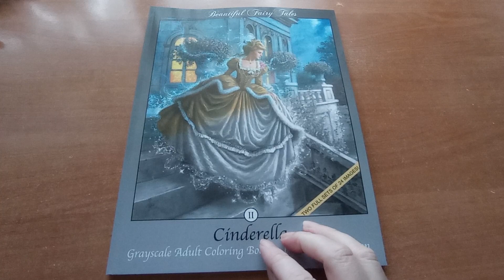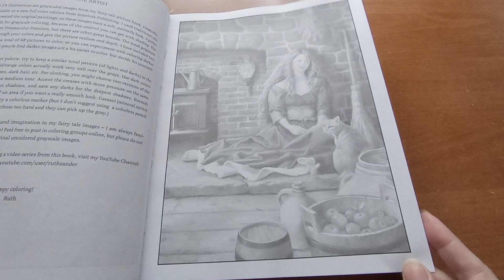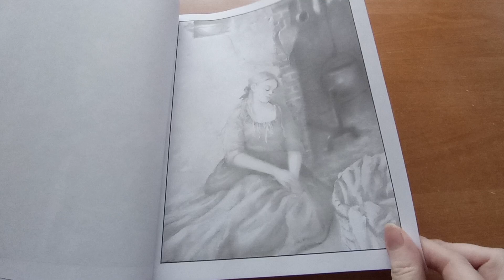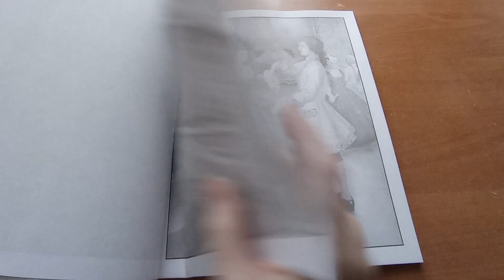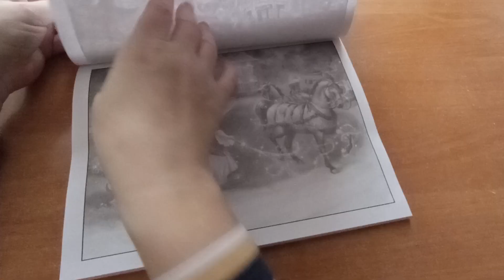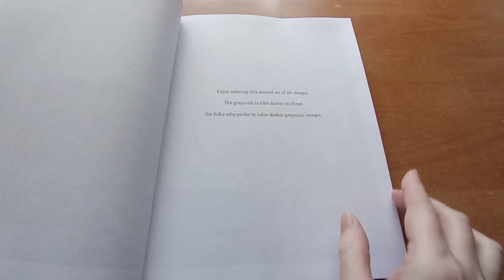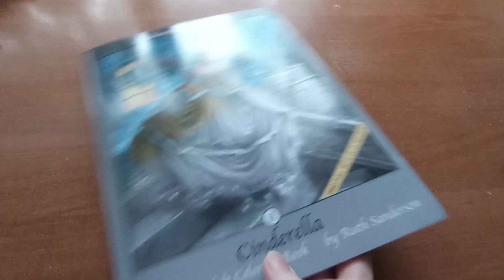Cinderella - listování novou omalovánkou